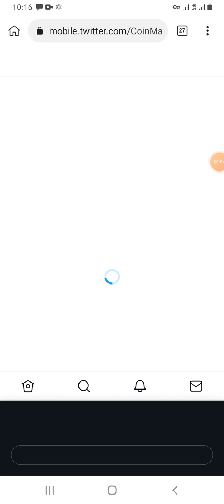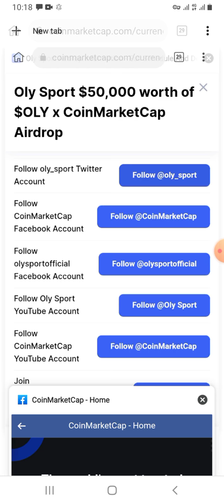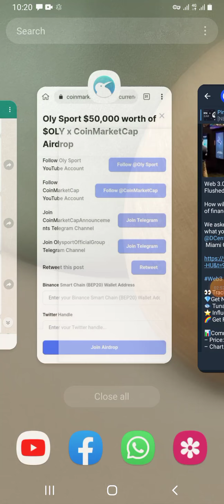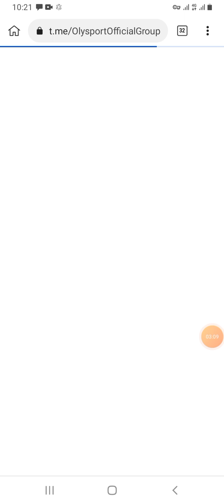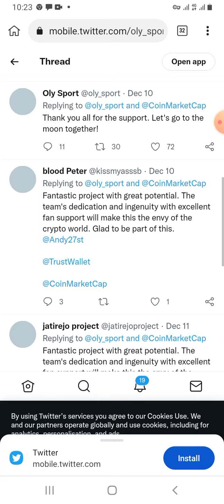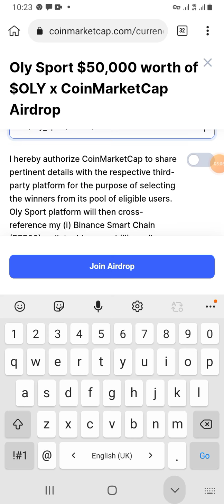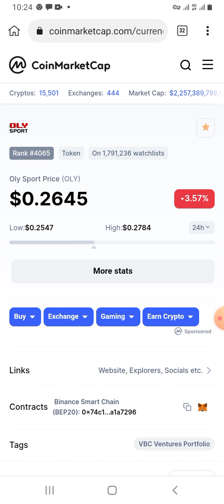coin market big airdrop/CoinMarketCap/bitcmade/bitcmade new update/fx copy trading